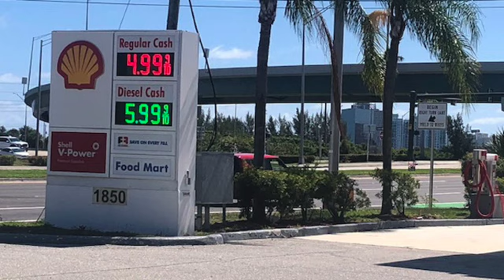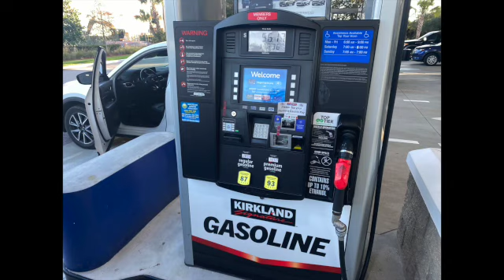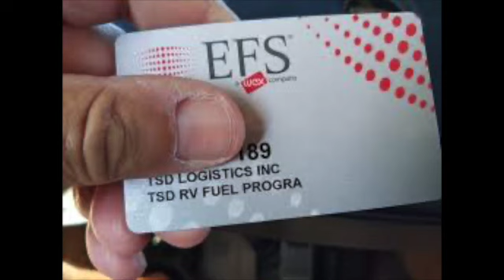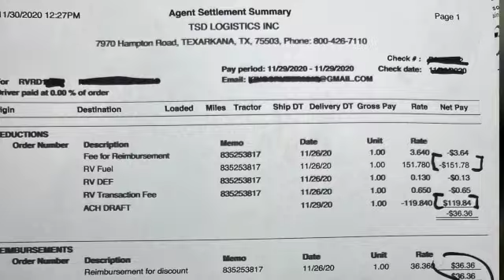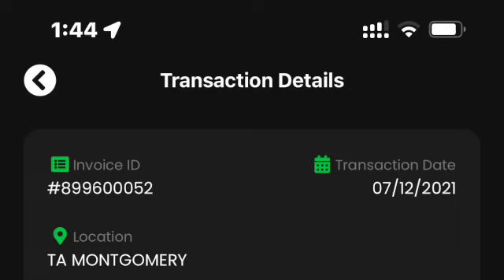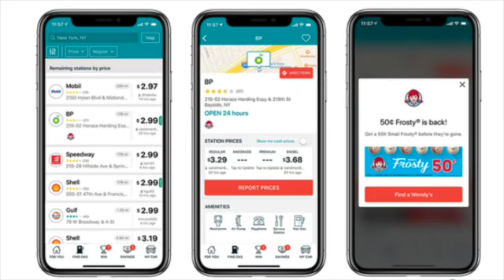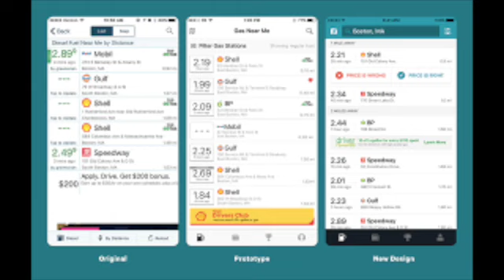Save Big $$$$ on Fuel - Especially DIESEL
We all are concerned about the cost of fuel today.  I have some tips on how save some money at the pump nd if you have a diesel vehicle, a truck, Rv or car, getting a TSD card is money in the bank.  I have saved up to $1.00 a gallon !

Richard and Virginia are inviting you on our Motor Coach (YOLO)(You Only Live Once)  across the USA.
Over the past 3 years we have been to 32 States on our 40 Foot Motor Coach  We promise to be entertaining and funny (and not so funny sometimes). We are sure there will be some surprises and missteps!

From Florida - Nashville- Branson - The Black Hills of SD - Yellowstone - Jackson Hole - the Grand Tetons - Moab NP - Zion NP - Capitol Reef NP - Bryce Canyon - Albuquerque - Austin - San Antonio - Biloxi - Destin - New Orleans - other surprises.  YOLO

TSD DIESEL CARD OPENROADS TOGORV ROADTRIPPERS.

YOLORVADVENTURE
YOLOADVENTURE
Virginia and Richard